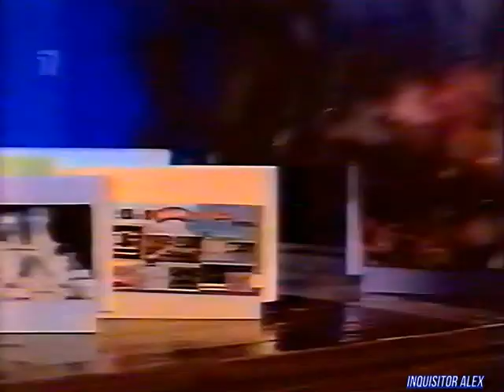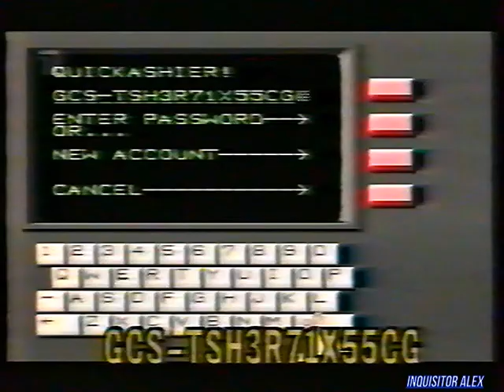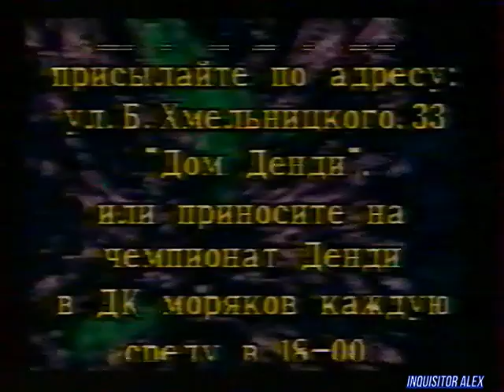18 - Мир Денди (ТК "Премьер",~11.05.1997 года) HD+t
18 - Мир Денди (ТК "Премьер",~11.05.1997 года)

ОБЗОР:
- Sonic 5 (Dendy)

ИНФОРМАЦИЯ:
- Финал школьного Чемпионат Денди

ОБЗОР:
- Lotus 2 (SEGA MD)

===РЕКЛАМА===SEGA элита мира компьютерных игр===

Рубрика "Computer Brain" № 01:
- Василий Колесник
- секрет для - Ballz (SEGA MD)--секретное поле бонус уровень--

ОБЗОР:
- Scramble Cobra (3DO)

Итоги Викторины:
- выиграл - Ильин Сергей

ОБЗОР:
- MechWarrior 2 (PSX)

Рубрика HELP:
- Barkley Shut Up and Jam! (SEGA MD)--секретный код—
- Caesar Palace (SEGA MD)--секретный код—
- Command & Conquer (PSX)--секретный код—

Викторина №03 - 3 тур:
01 - Сколько миссий в игре MechWarrior на приставке Sony PlayStation?
02 - Перечислите всех игроков в игре MK-3, которые могут притягивать противника различными приспособлениями?
03 - Сколько уровней мы показали в игре Sonic-5 на приставке Dedny?

И со-ведущие:

А. Бречка
М. Живаго
Юрий Мелихов
Н. Петровская
Олег Тихопой
Владимир Грибачёв

прочие:

- А. Соловей
- Н. Бибяев
- А. Алеко
- В. Макаров
Особое спасибо за предоставленные архивные VHS записи передачи "Мир Денди":

- Артуру Лапуриньш
- Александру Солоновичу

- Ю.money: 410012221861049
- QIWI: по нику - INQUISITORALEX